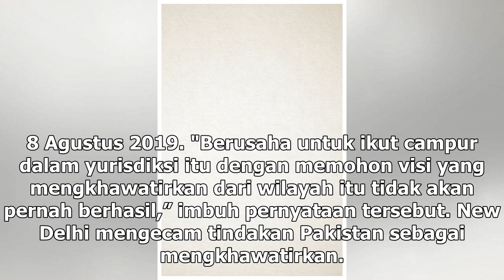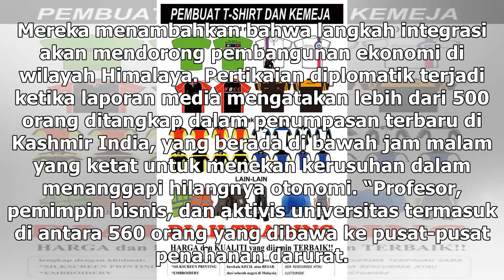Suara Media | India: Isu Kashmir Adalah Urusan Internal Kami